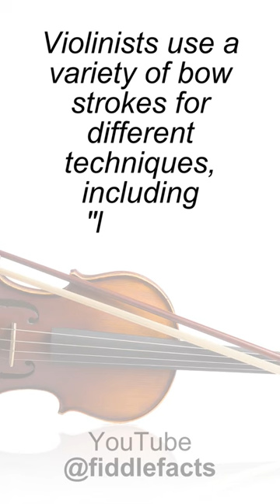100 FUN FIDDLE FACTS - Please subscribe.